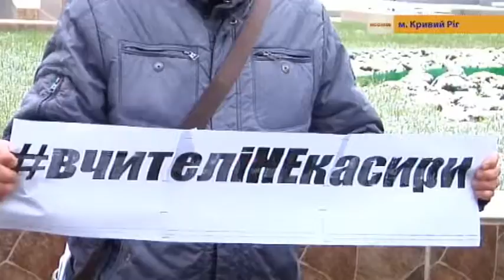29.11.2018 Новини 07:30